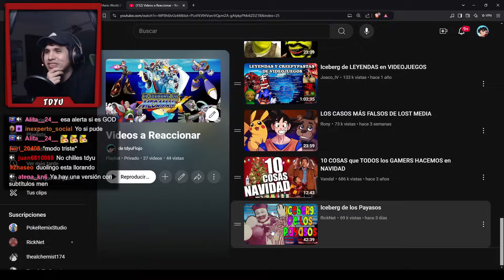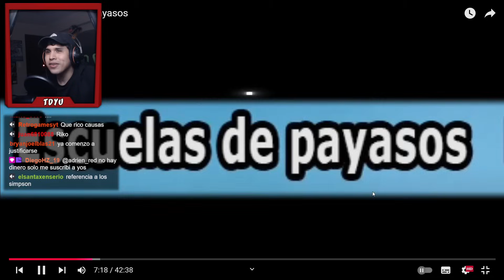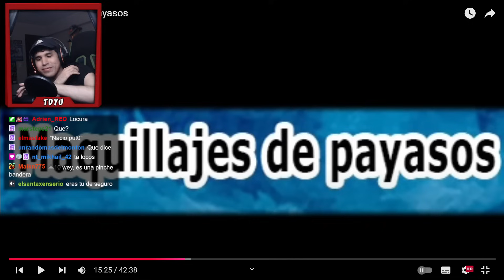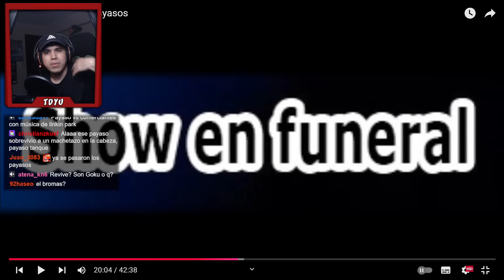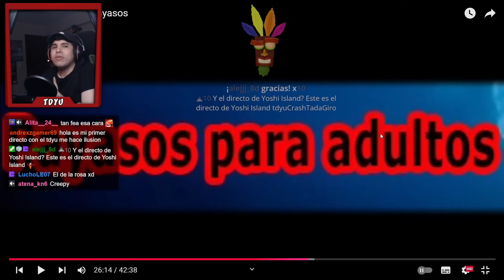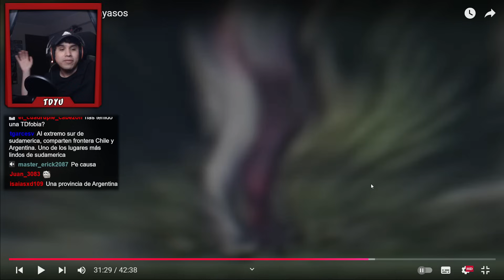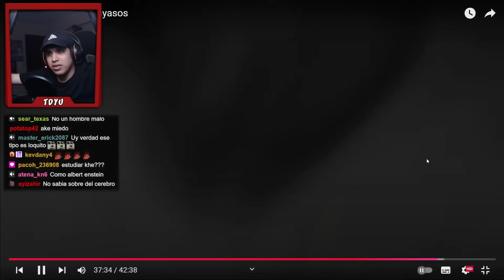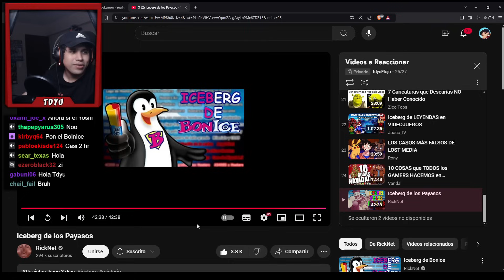TDYU Reacciona al ICEBERG de los PAYASOS xD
LOCURAAAAA